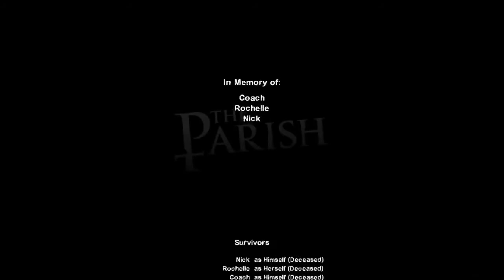How did I manage to escaped that??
Sorry about  the audio it's quiet, I don't know why my OBS audio is bad lol, but yeah  enjoy.